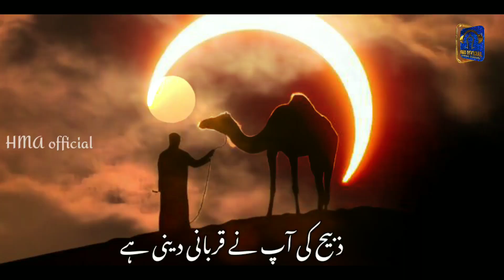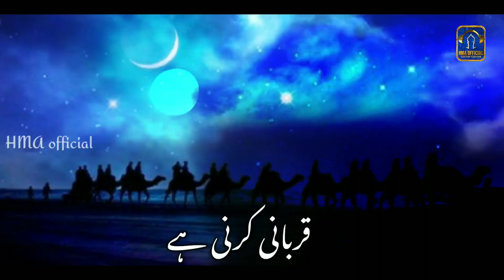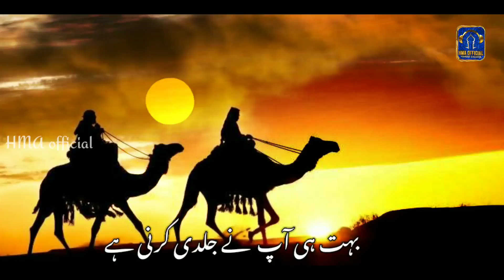Qurbani Special Kalam 2021 l Qurbani Karni Hai l Bakra Eid 2021 l Hafiz Muzammil Akhtar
Voice : Hafiz Muzammil Akhtar Binjhar Puri

Video Editing - QA Islamic Media
Audio Editing - QA Islamic Media

Upload by : Hafiz Muzammil Akhtar official

Audio video editing karaane ke liye is Number par contact karein

Follow Me On:
I'm on Instagram as @hafiz_muzammil_akhtar_official. Install the app to follow my photos and videos.